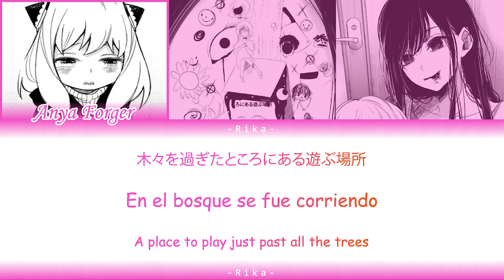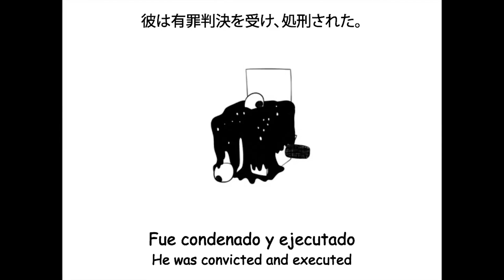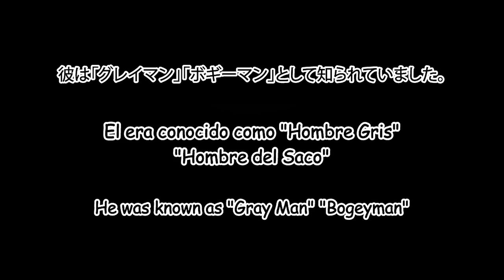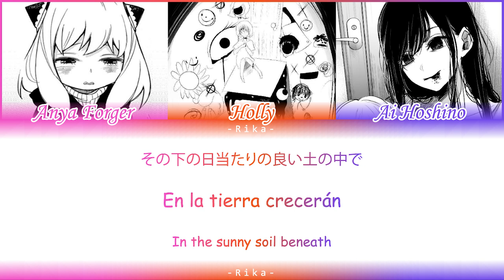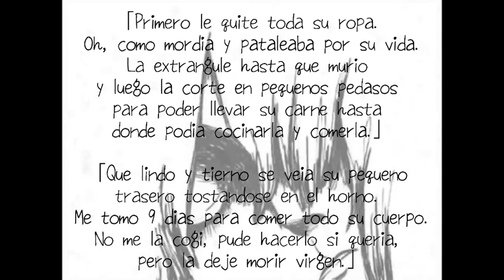Secrets of Wisteria (Cover al español) |Mashup Holly, Anya Forger & Ai Hoshino| Full KAN/ESP/ENG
• Hola a todos, mañana ya es Halloween!! Les traje una canción, pero en español. Aviso que no sé si la traducción en japonés está bien o no, pues use traductor, aun así espero les guste y que se pueda entender ヽ(^o^)ノ

La canción es un poco lenta, pero es tétrica, las voces de Anya y Ai no están del todo bien, pero hice lo que pude 😅 Eso sería todo por hoy que, tengan un buen Halloween (〃＾▽＾〃)

• Intérpretes: Hollycraap, Anya Forger(CV: Atsumi Tanezaki) & Ai Hoshino(CV: Takahashi Rie)

- Anya Forger modelo de voz: @MasterAr418
- Ai Hoshino modelo de voz: @mustar22

Un abrazo y que les vaya bien!